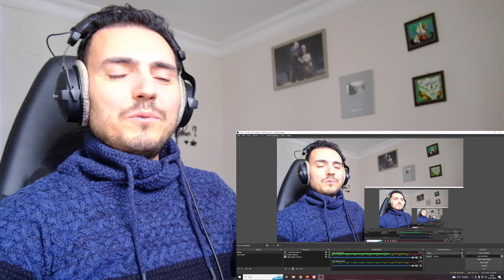Kris Tomahu - Dawai (Fadhilah Intan) | GALA SHOW 2 | X FACTOR INDONESIA SEASON 4 Reaction